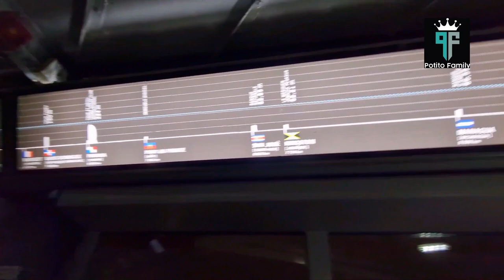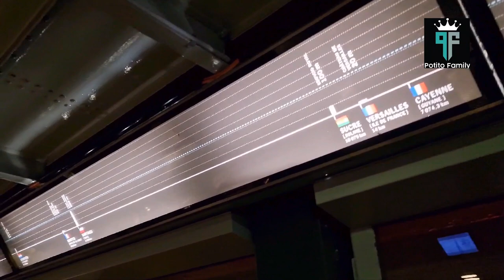Y nos fuimos a París - torre EIffel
Canal para aprender y  jugar
 informacion, UNBOXING  y videos interesantes.
POTITOFAMILY
Eulenys88

CANALES DE YOUTUBE:
Canal principal : isabella aprende y juega
Canal familiar: POTITO FAMILY
Canal de viajes: rich y eule
Canal de papa: alexmer80

siguemos.